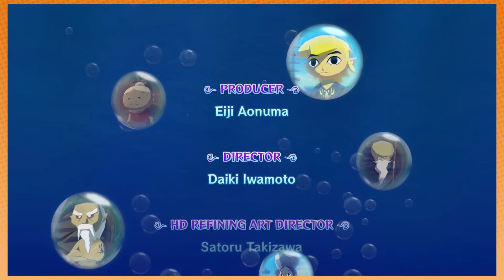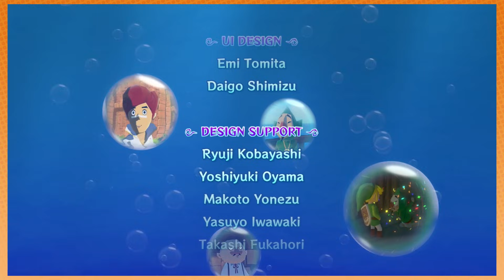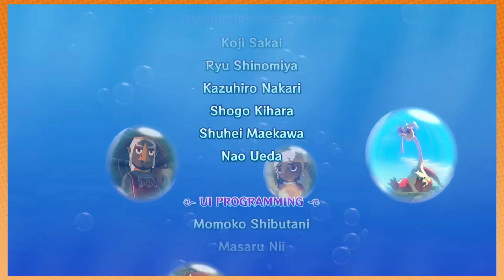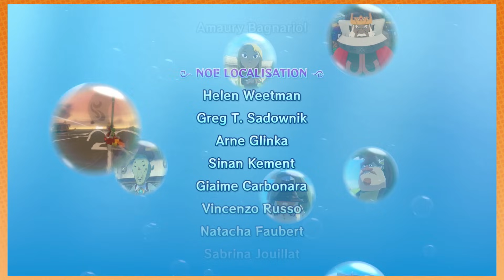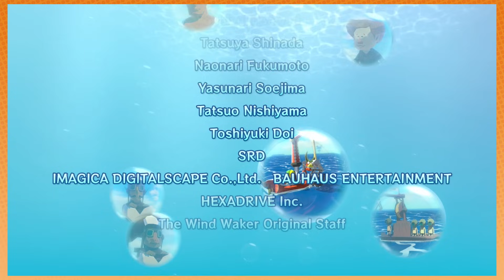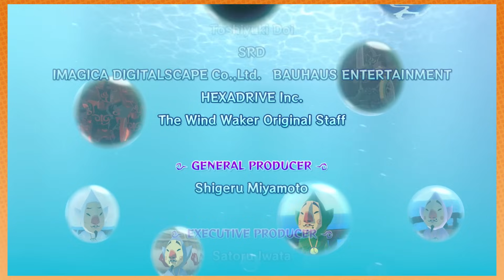Wind Waker HD: Finale - PART 73 - Game Grumps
Long live Buttlet! The Hero of Winds!